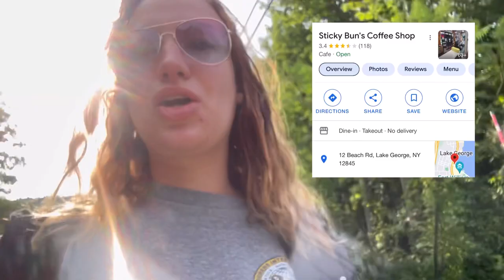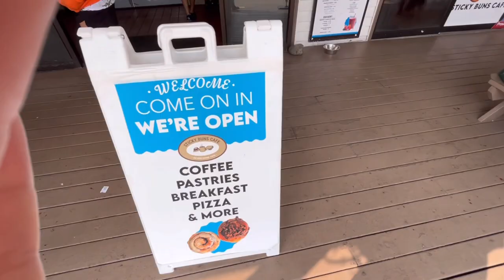STICKY BUNS CAFE| LAKE GEORGE, NY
It was so fun exploring here ya’ll. This place is cute!

Instagram.com/rishellaa
Instagram.com/h3avenly_thrifts